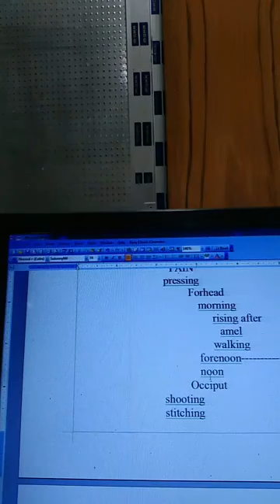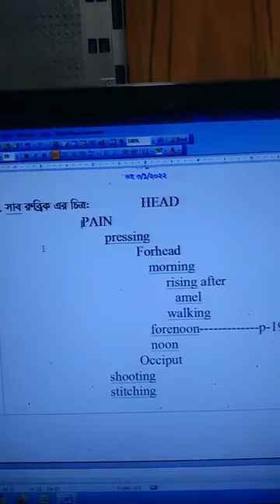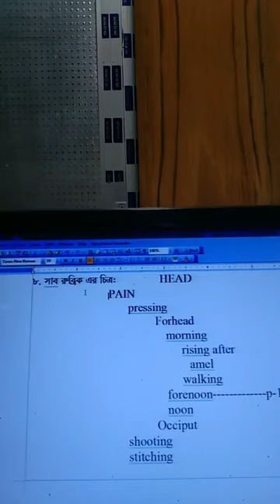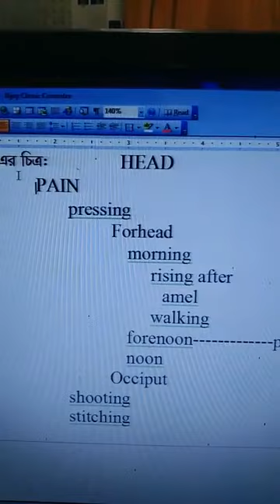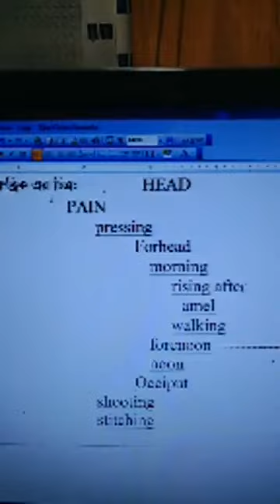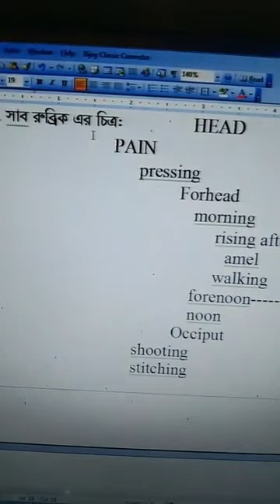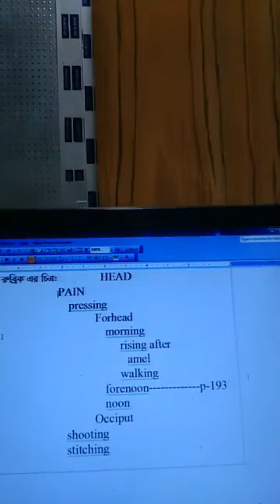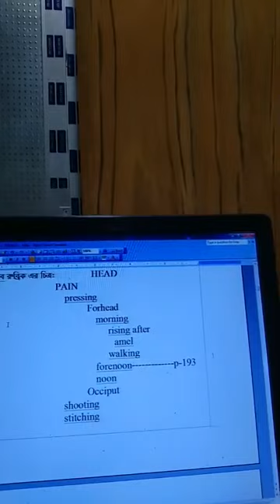HSRF এর ৬৪২ তম ক্লাস, বিষয়- ১০ ম রেকস এর ৩ য় ক্লাস, তাং ৩/১/২০২২, আলোচক- ডা. ফারুকী